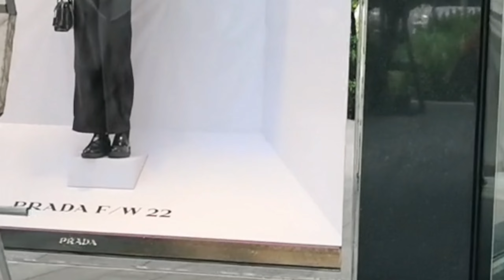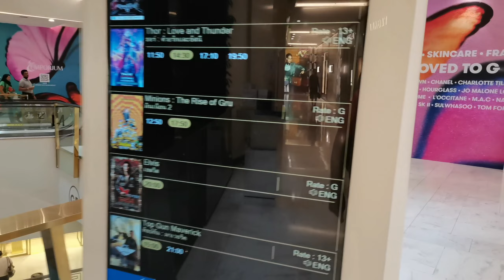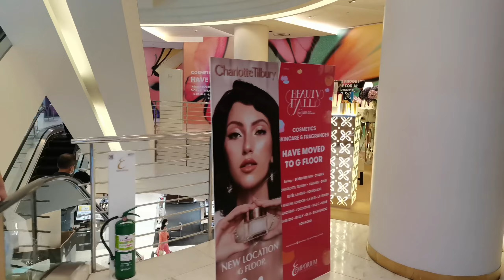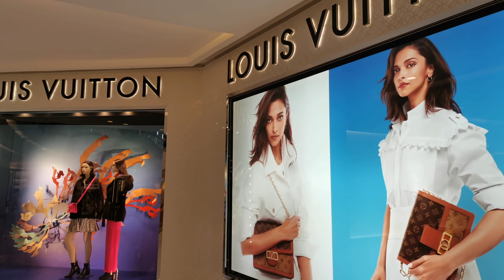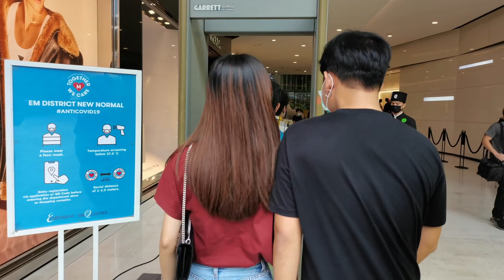🇹🇭مراكز تجاريه لتسوق من تايلاند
جولتنا اليوم في سوكمفيت بانكوك ومراكز التسويق من تايلاند بظائع وجميع الماركات العالميه المخفضة تجدها هنا في هذا المركز الشهير والراقي يستحق الزياره tour of emporium mall and emquartier mall in Sukhumvit road bangkok السياحة_في_تايلاند السعوديه_الكويت الامارات_الرياض_القصيم_حايل_الحسا_الدمام_المملكة الامارات @jmfloyd99 @ibnuwardanii @one_Iraqi_Diary